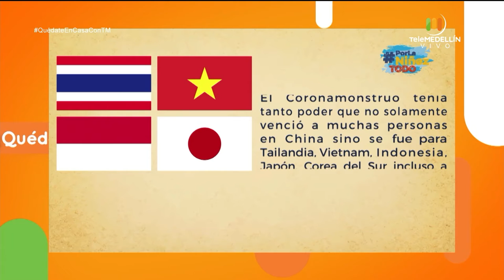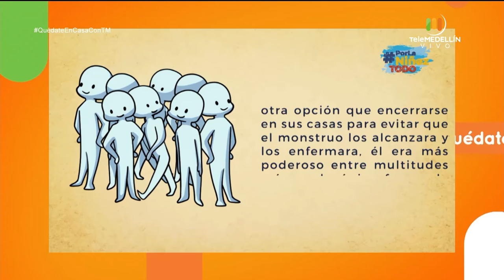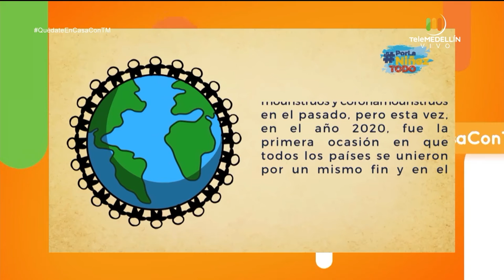Cuento 'El Coronamonstruo' [Padres en Apuros] Telemedellín